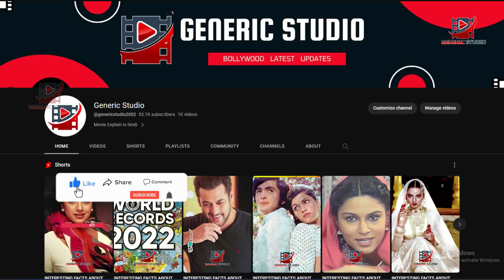आप विद्या बालन के बारे में कितना जानते हैं? | Unknown Facts about Vidya Balan